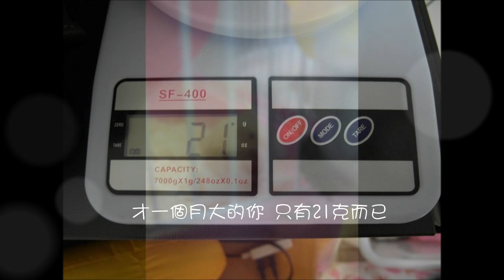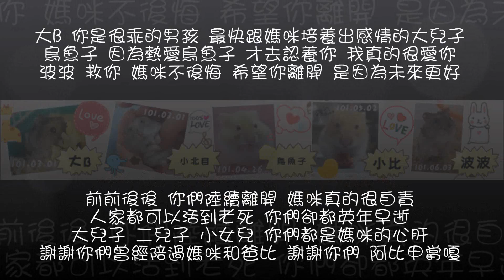弔唁你們 我的寶貝們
三寶陸陸續續離開 很難過 卻也很愛你們